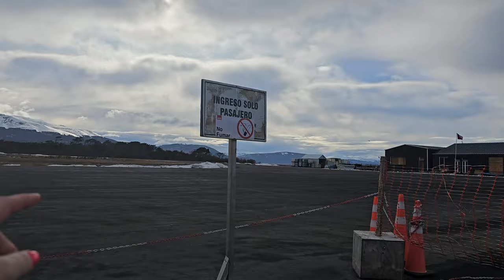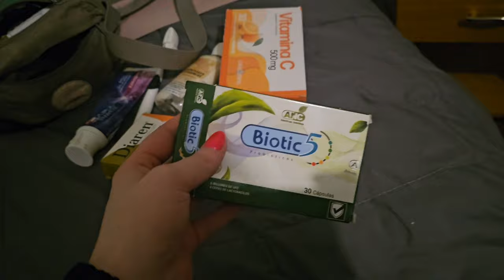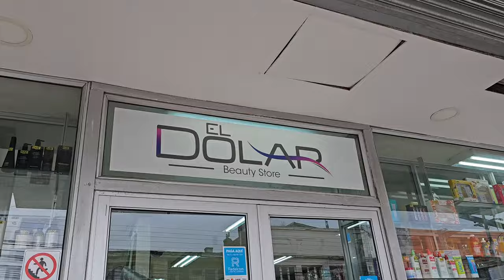48 Hours in Punta Arenas | Flight Vlog from Puerto Williams Chile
I got 2 weeks of vacation this year and I used it to go to Costa Rica (surprise lol).